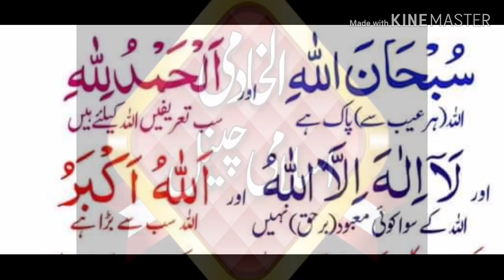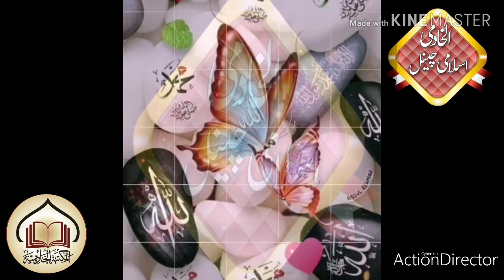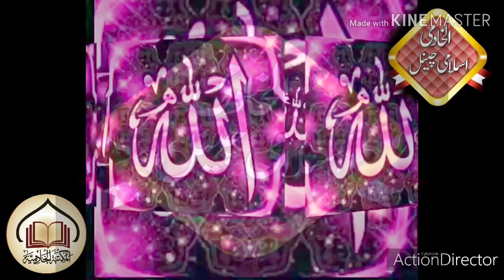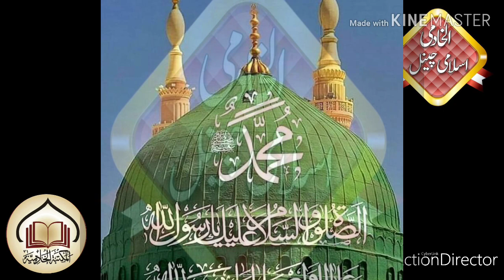ڈیر خستہ پشتو نعت شریف